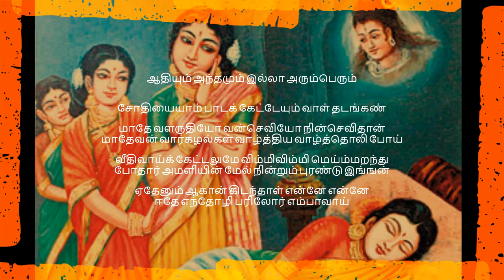thiruvempavai 1 adhiyum andhamum | திருவெம்பாவை பதிகம் 1 ஆதியும் அந்தமும்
thiruvempavai 1  adhiyum andhamum திருவெம்பாவை 1 ஆதியும் அந்தமும்

ஆதியும் அந்தமும் இல்லா அரும்பெரும்
சோதியையாம் பாடக் கேட்டேயும் வாள் தடங்கண்

மாதேவன் வார்கழல்கள் வாழ்த்திய வாழ்த்தொலி போய்

வீதிவாய்க் கேட்டலுமே விம்மிவிம்மி மெய்ம்மறந்து
போதார் அமளியின் மேல் நின்றும் புரண்டு இங்ஙன்

ஏதேனும் ஆகான் கிடந்தாள் என்னே என்னே
ஈதே எந்தோழி பரிலோர் எம்பாவாய்